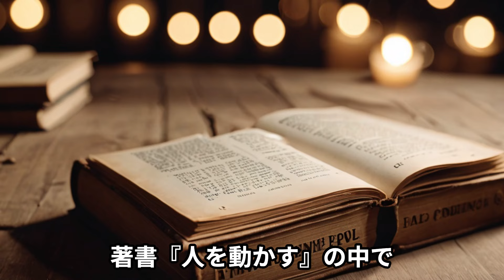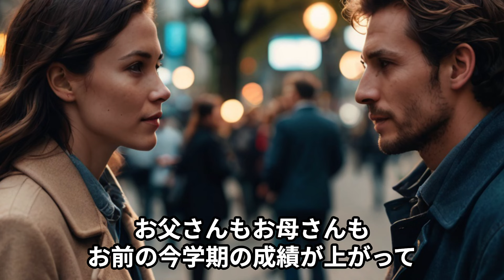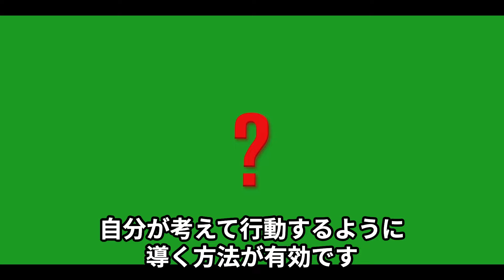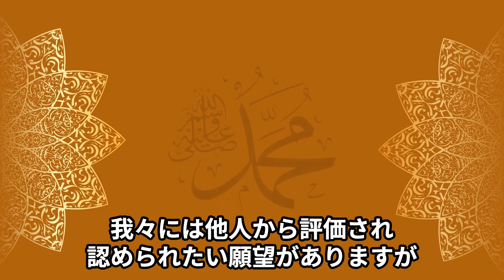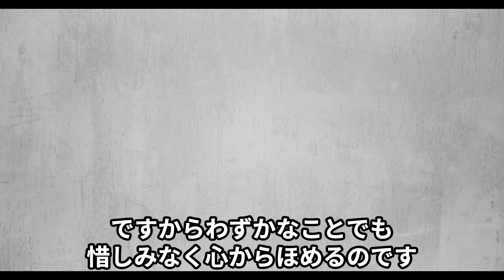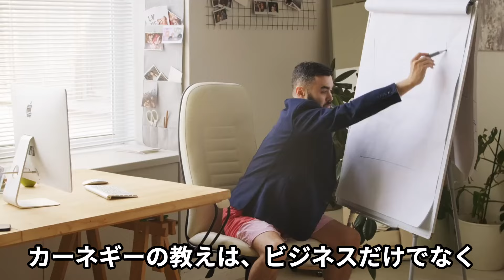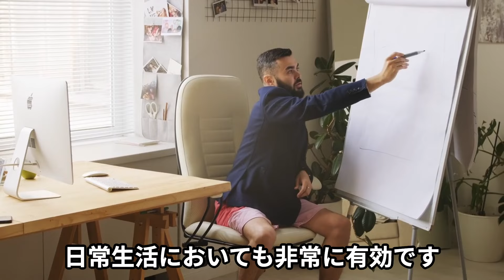【人を変える９原則】 時空を超えた名著「人を動かす」（デール・カーネギー）から最重要部分を抜粋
チャンンネル登録はこちらからよろしくお願いいたします⤵️

こんにちは組織強化コンサルタントの望月衆一郎です。
変化に適応できる柔軟で生産性の高い組織づくりを心がけております。

デール・カーネギーの著書『人を動かす』に記されている「人を変える9原則」を解説します。

著者の方、出版社の方へ
削除希望の場合はこ連絡ください。すぐに対応いたします。
参考資料:ウィキペディア・ChatGPT